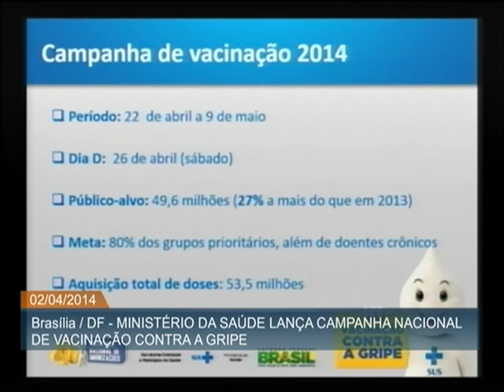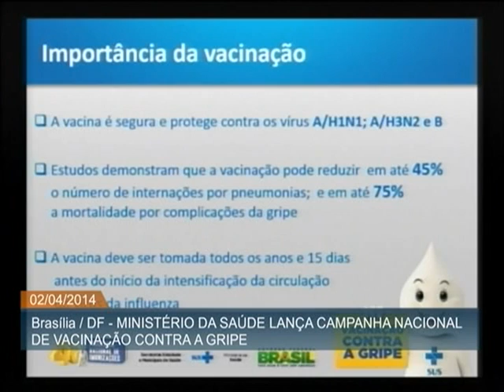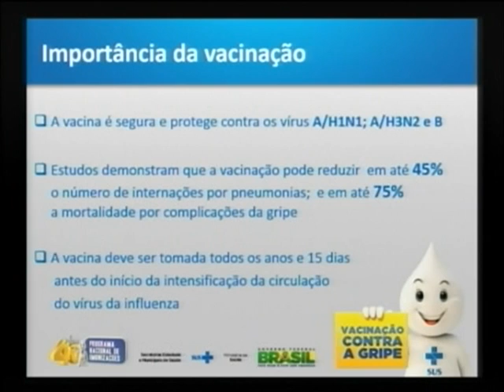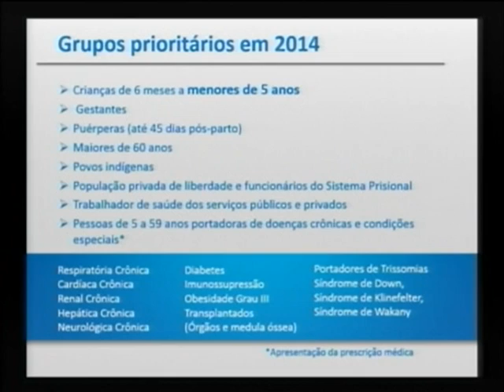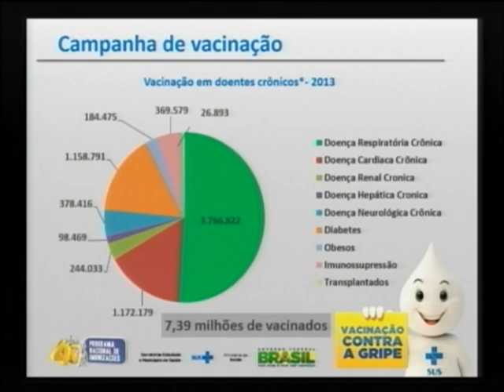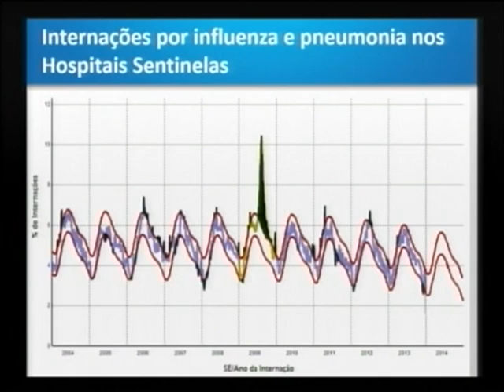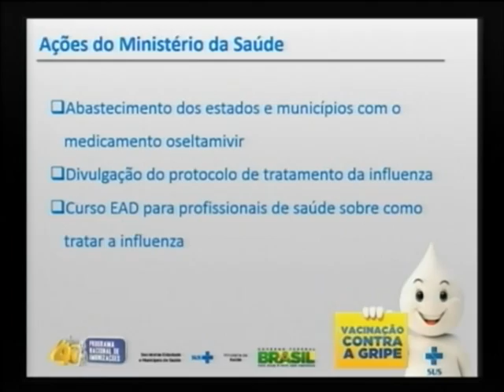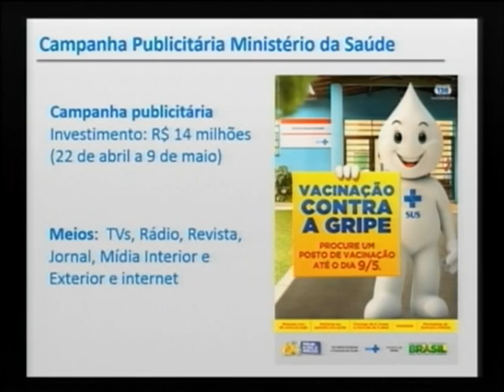Campanha contra gripe quer vacinar mais de 49 milhões de pessoas em 2014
ATIVIDADES DO GOVERNO - 02.04.14: A campanha nacional de vacinação contra a gripe tem a meta de imunizar mais de 49 milhões de pessoas, este ano. Idosos, povos indígenas, presos, trabalhadores da saúde, grávidas, mulheres com até 45 dias após o parto e crianças entre seis meses e menos de cinco anos devem ser imunizados, entre 22 de abril e 9 de maio. No vídeo, assista a reapresentação do lançamento da campanha feito pelo  Ministério da Saúde.